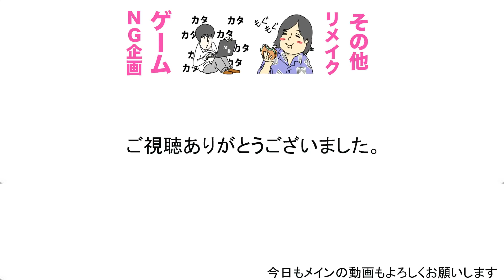【癒し】犬は高いオモチャと安いオモチャどちらを選ぶのか